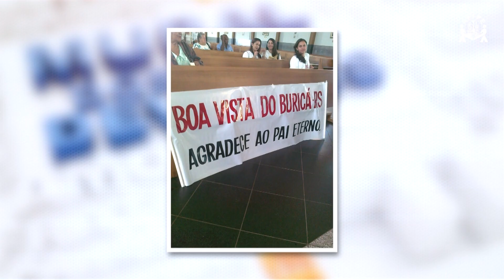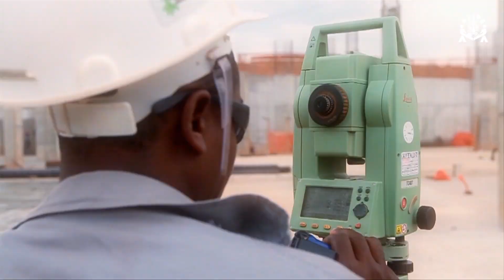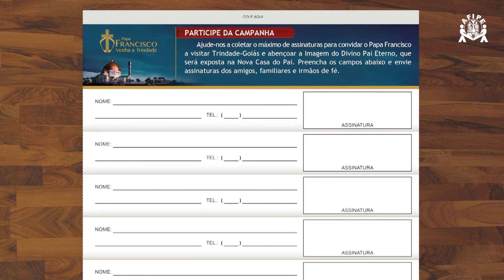Programa Pai Eterno - 06/01/2016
Mãos à Obra - Emoção e gratidão ao ver de perto a obra da Nova Casa do Pai. Confira como foi o caminho percorrido pela caravana de Jacareí (SP) até a construção em Trindade (GO).
Mural dos Devotos - Participação enviada por e-mail.
Fique por Dentro - Santos Reis: os primeiros a contemplarem o Menino Jesus.
Especial - Campanha Papa em Trindade.